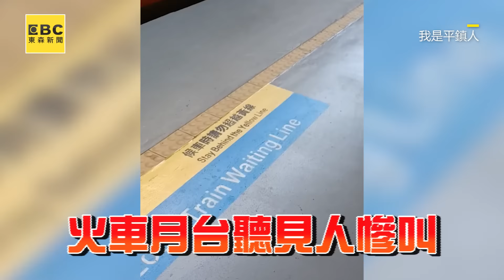婦人手被列車門夾20秒！路人急通報結局網看傻@newsebc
婦人手被列車門夾20秒！路人急通報結局網看傻
影片來源：我是平鎮人
獨家》社區停車場「限時30秒」 5百萬跑車遭鐵捲門夾住  @newsebc
憂刮特斯拉！女開車門用手擋竟遭夾 網：兩個都是寶 @newsebc
門關太快？誤站黃區？ 學生搭公車「後背包」慘被夾 @newsebc
驚悚！女學生便當袋被門夾 遭公車拖行10公尺 @newsebc
男大生檢舉「公車提早發車」隔天遭門夾拖行：懷疑司機挾怨報復 @newsebc